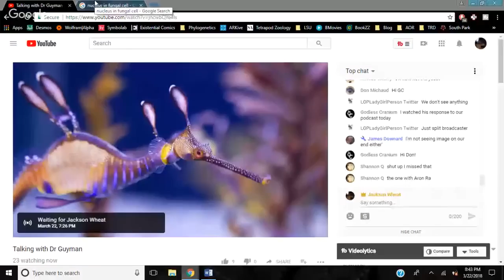Talking with Dr Guyman